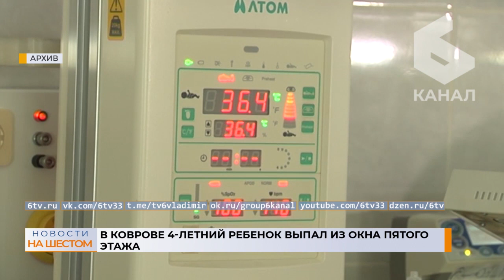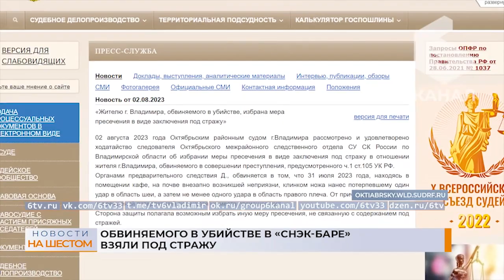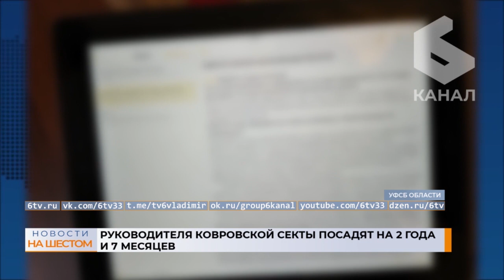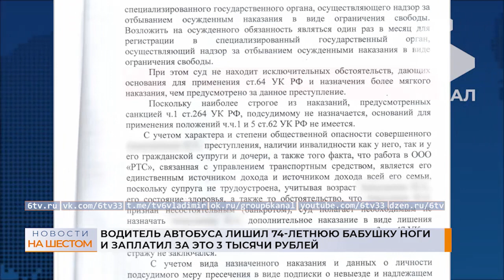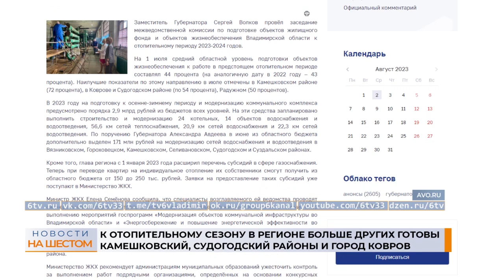Выпуск новостей 2 августа 2023 г